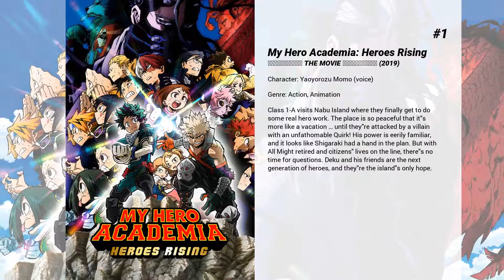Best Marina Inoue movies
Welcome to... Best Marina Inoue movies! In our channel you will find hundreds of TOPS and rankings of the best films of all genres, actors and nationalities.

Best Marina Inoue movies presents...

8. Doraemon: Nobita and the Space Heroes
One day Doraemon, Nobita, Shizuka, Gian and Suneo were shooting a film as space heroes. When they were shooting the film in the open lot a boy called Aron comes and alerts them of aliens attacking his planet. They agree to help him by turning into real superheroes, but it isn't as easy as it looks.

7. Gurren Lagann The Movie: Childhood's End
Simon and Kamina live in an underground city monitored by the village chief. When Simon stumbles upon an artifact and beastmen invade from the surface, Simon and Kamina rebel against them.

6. Gurren Lagann The Movie: The Lights in the Sky Are Stars
Seven years after the defeat of the spiral king, Simon and the Dai-Gurren brigade must set out to the vastness of space to defeat a new threat and save the universe.

5. Attack on Titan: Crimson Bow and Arrow
Centuries ago, mankind was slaughtered to near extinction by monstrous humanoid creatures called titans, forcing humans to hide in fear behind enormous concentric walls. What makes these giants truly terrifying is that their taste for human flesh is not born out of hunger but what appears to be out of pleasure. To ensure their survival, the remnants of humanity began living within defensive barriers, resulting in one hundred years without a single titan encounter. However, that fragile calm is soon shattered when a colossal titan manages to breach the supposedly impregnable outer wall, reigniting the fight for survival against the man-eating abominations.

4. Attack on Titan: Wings of Freedom
Recap of episodes 14-25.

3. Attack on Titan: The Roar of Awakening
Eren Yeager and others of the 104th Training Corps have just begun to become full members of the Survey Corps. As they ready themselves to face the Titans once again, their preparations are interrupted by the invasion of Wall Rose—but all is not as it seems as more mysteries are unraveled. As the Survey Corps races to save the wall, they uncover more about the invading Titans and the dark secrets of their own members.

2. My Hero Academia: Two Heroes
All Might and Deku accept an invitation to go abroad to a floating and mobile manmade city, called 'I Island', where they research quirks as well as hero supplemental items at the special 'I Expo' convention that is currently being held on the island. During that time, suddenly, despite an iron wall of security surrounding the island, the system is breached by a villain, and the only ones able to stop him are the students of Class 1-A.

1. My Hero Academia: Heroes Rising
Class 1-A visits Nabu Island where they finally get to do some real hero work. The place is so peaceful that it's more like a vacation … until they're attacked by a villain with an unfathomable Quirk! His power is eerily familiar, and it looks like Shigaraki had a hand in the plan. But with All Might retired and citizens' lives on the line, there's no time for questions. Deku and his friends are the next generation of heroes, and they're the island's only hope.